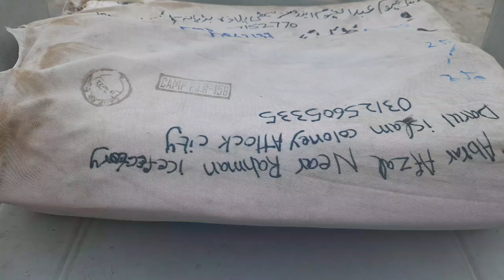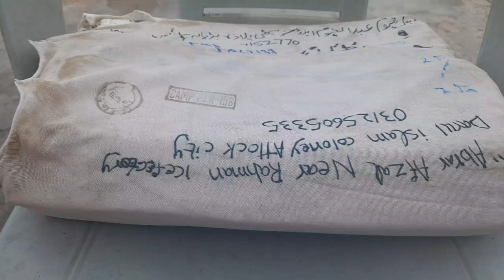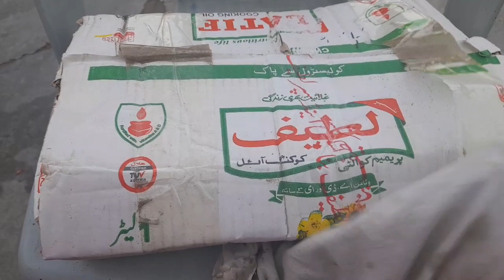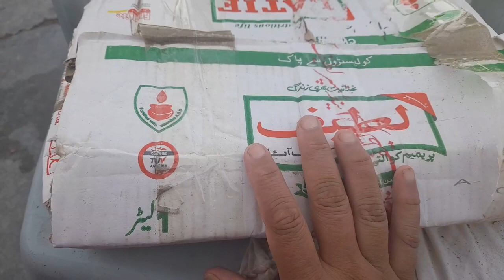Pakistan Post cheap & fast delievery service for plants||Coco's Garden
Shamma Garden link above☝️